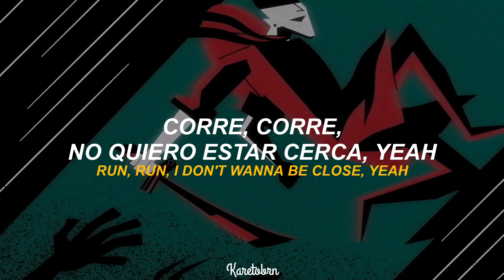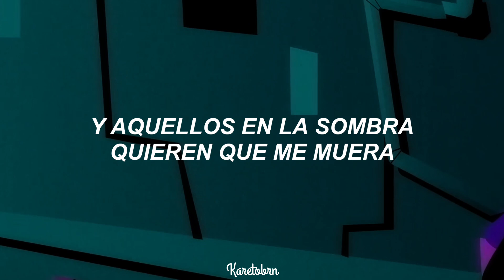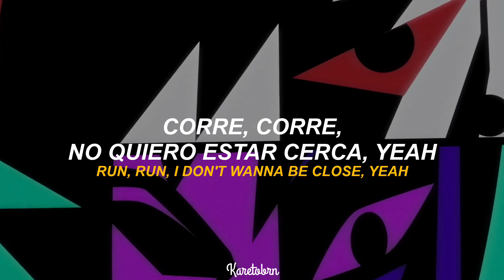Robleis ; Fugitivo - [Sub.Español] + [Vídeo lyrics Oficial]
♪Robleis // Fugitivo♪

→Lyrics/Letra:

Ya me cansé de estas esposas
Y de todas esas cosas
Que me están haciendo mal
Ellos no ven lo que yo veo
No conocen mi deseo
Y ahora quiero escapar

Como un fugitivo
Ando perdido en la noche
Y estoy encandilao'
No sé quienes son
Y tampoco me conocen
Quítense de mi lao'
Run, run, I don't wanna be close, yeah
No, no, they say "gotta keep on" yeah
A cara tapada por si me reconocen

Dicen que ahora ando loco
Que no quiero na'
Que ya he perdido el foco
Y que no soy igual
Se me está complicando darles explicaciones
Si en su cara se notan todas las intenciones
Y yo 'toy acelerando en la carretera
Imaginando to' lo que me espera
El sol 'tá cayendo por la frontera
Y aquellos en la sombra quieren que me muera

Ya no quiero saber nada
Con lo que quieren de mí
Que ya me sé la jugada, ah-ah, ey

Solitario y frío (frío)
Cuido de lo mío y sé
Que si me descuido, en la oscuridad puedo caer (ey)